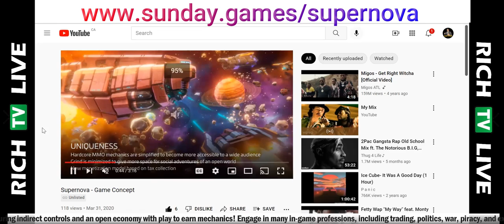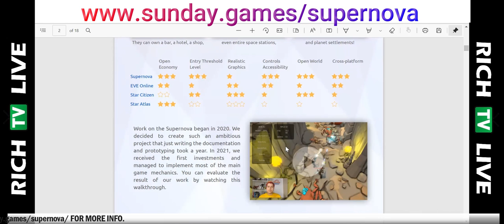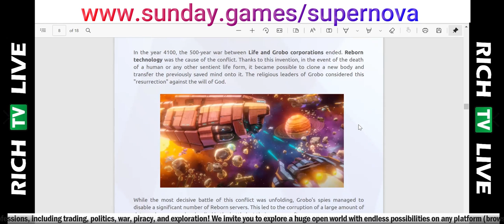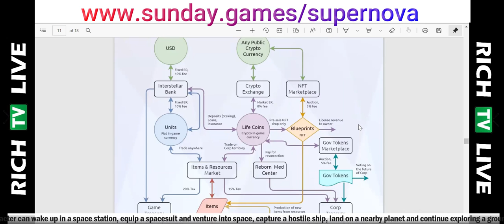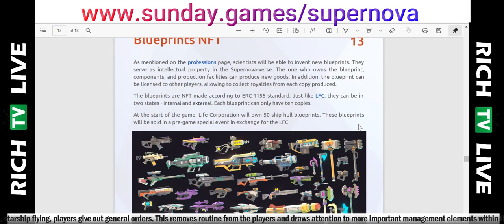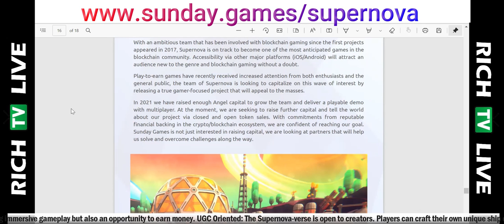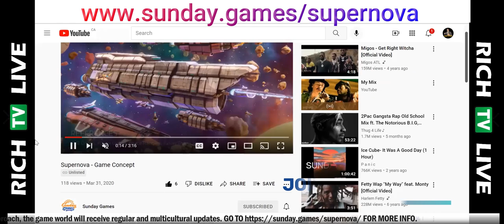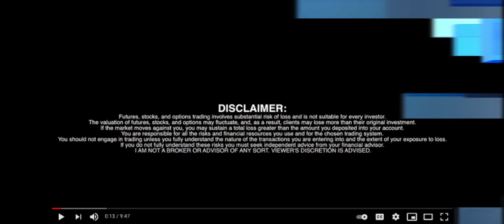Sunday Games Supernova (NFTs) Earn $LFC bonus by playing a mini-game | RICH TV LIVE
What is Supernova?

Supernova is a sci-fi sandbox survival MMORPG in an open world featuring indirect controls and an open economy with play to earn mechanics!

Engage in many in-game professions, including trading, politics, war, piracy, and exploration!

We invite you to explore a huge open world with endless possibilities on any platform (browser, mobile, pc).

Open World
A character can wake up in a space station, equip a spacesuit and venture into space, capture a hostile ship, land on a nearby planet and continue exploring a ground base – all seamlessly and in real-time.

Character Independency
Character automated fights, work, starship flying, players give out general orders. This removes routine from the players and draws attention to more important management elements within the game.

Open Economy
Players will be able to purchase in-game tokens for fiat currency, but also exchange them back. Trades, collaborations, armed clashes, and other socio-economic relations between players will not only bring immersive gameplay but also an opportunity to earn money.

UGC Oriented
The Supernova-verse is open to creators. Players can craft their own unique ship designs, equipment, space and planetary stations, narrative adventures, and other content like importing their NFT’s while being rewarded for that. Thanks to this approach, the game world will receive regular and multicultural updates.

SUPERNOVA
Supernova is a sci-fi sandbox survival MMORPG featuring an open economy, casual and actionless gameplay. Some people have called it “Star Citizen on minimum specs” and “EVE for normal people” for a reason. Supernova will offer role-playing, strategic and social gameplay in a simplified shell to appeal to a wider audience. The icing on the cake will be an open economy that will allow players to earn real money. The game will be multiplatform with priority for mobile and web versions